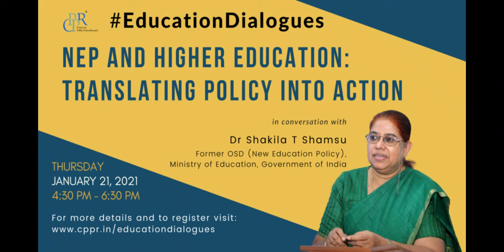NEP and Higher Education: Translating Policy into Action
The Centre for Public Policy Research organised a webinar on "NEP & Higher Education: Translating Policy into Action", in the context of the National Education Policy 2020 on January 21, 2021.
The speaker for the webinar was Dr Shakila Shamsu, Special Advisor (Education Policies) at CPPR. She was formerly OSD (New Education Policy) in the Department of Higher Education, Ministry of Education (MoE). The session was moderated by Dr D Dhanuraj, Chairman, CPPR.